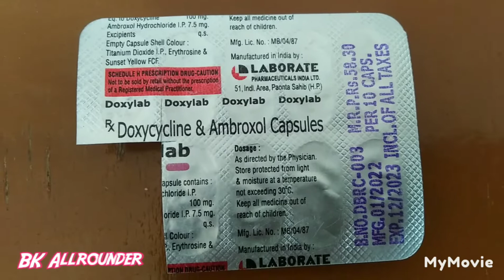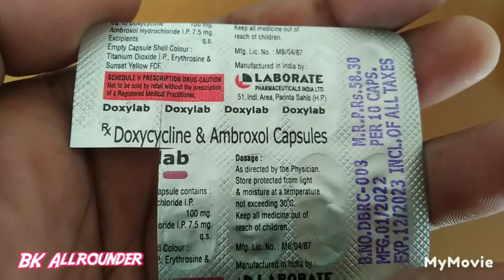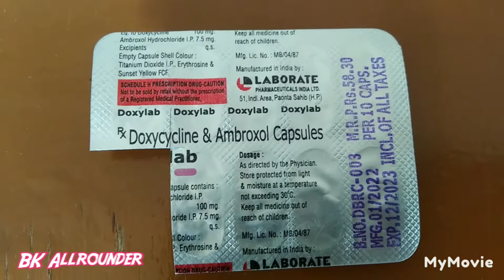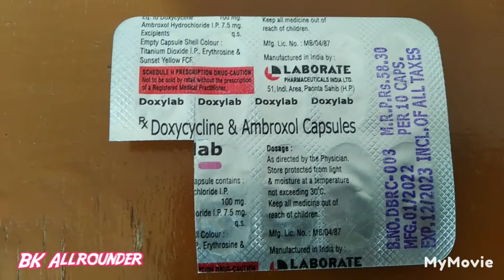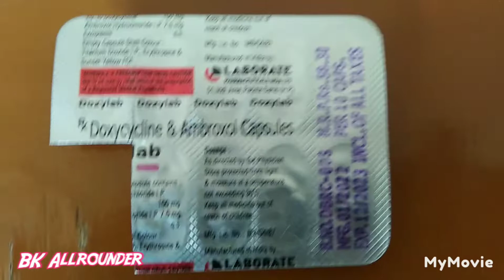Doxylab Capsules Uses in Hindi|Laborate Doxylab tablet uses in hindi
इस वीडियो में एमब्रॉक्सील हाइड्रोक्लोराइड 7.5 एमजी और डॉक्सीसाइक्लिन 100 एमजी Doxylab Capsules के बारे में पूरी जानकारी दी गई है। कि इसको लैबोरेट फार्मास्यूटिकल्स इंडिया लिमिटेड कंपनी बनाती है। और उसका रेट जो है ।वह ₹58 है। और इसका इस्तेमाल जो है ।आप खांसी में बहुत ज्यादा बलगम आता हो तो बलगम को बाहर निकालने के लिए कर सकते हैं। और इसका इस्तेमाल त्वचा रोगों में कर सकते हैं। और skin पर infection किसी भी तरह का हो, फंगल इनफेक्शन किसी भी तरह का हो, उसमें आप डॉक्सीसाइक्लिन कैप्सूल Doxylab Capsules इस्तेमाल कर सकते हैं। जो लोग 18 साल से ऊपर के हैं। और जिनका वजन कम से कम 50 किलो है। बो लोग इस कैप्सूल का इस्तेमाल सुबह और शाम करें। इसके अलावा इसका इस्तेमाल जो है। फोड़ा, फुंसी, दाद, खाज, खुजली, त्वचा रोग, फुंसियां, घमोरियां ,बालतोड़ इनमें से कोई भी दिक्कत यदि है। आपको तो इन समस्याओं में भी आप इस कैप्सूल का इस्तेमाल कर सकते हैं यह जानकारी इस वीडियो में विधिवत रूप से दी गई है। और इस वीडियो में बताया गया है ।कि इस कैप्सूल से साइड इफेक्ट भी होते हैं। जो कि इस तरह से hain कि पेशेंट को इसमें उल्टी हो सकती है ।लूज मोशन की शिकायत हो सकती है। आंखों के सामने अंधेरा छा सकता है ।तो इनमें से कोई भी समस्या हो तो आप तुरंत ही डॉक्टर से संपर्क करें ।उसका सेवन रोक दें ।और इसका इस्तेमाल डॉक्टर की देखरेख डॉक्टर के परामर्श के अनुसार ही करें और जो महिलाएं गर्भवती हैं। वह इसका इस्तेमाल बिल्कुल भी अपनी मर्जी से ना करें। इस्तेमाल करने से पहले डॉक्टर से परामर्श जरूर ले लें।

Doxylab Capsules।
डॉक्सीसाइक्लिन 100 एमजी।

[ In this video you will get complete Information about this'Doxylab Capsules' ]

[ Before using any medicine please Cosult the your Doctor ]